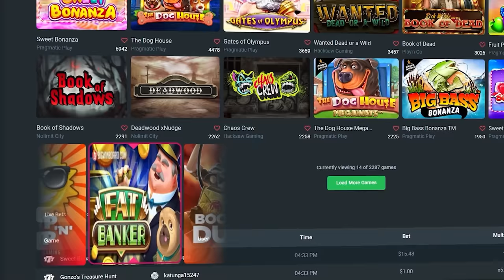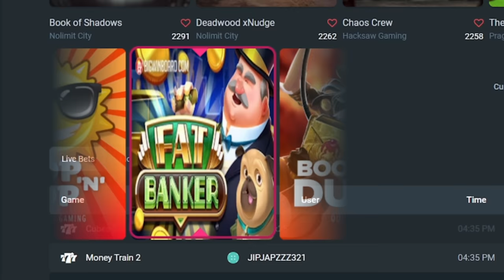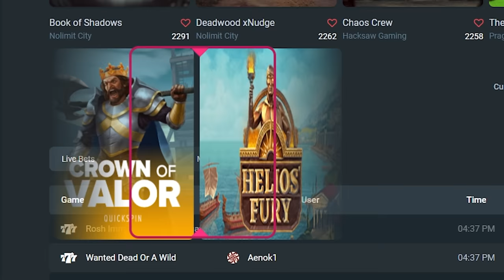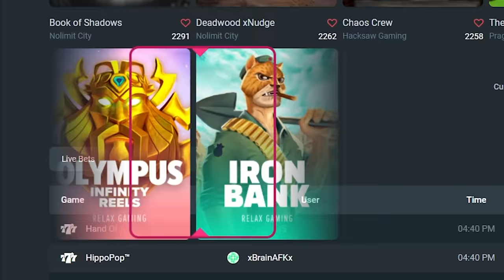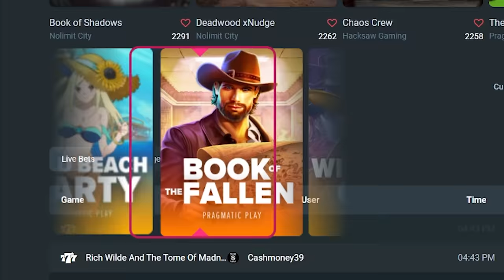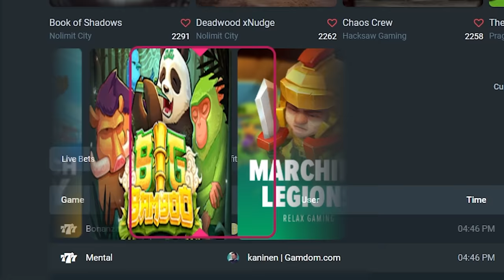Wheel Decides my Bonus Buys!!